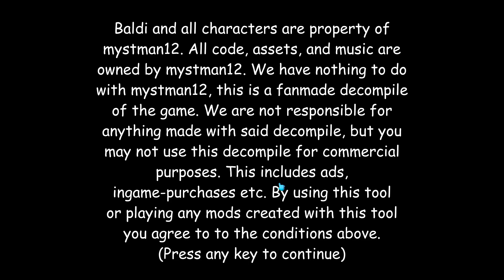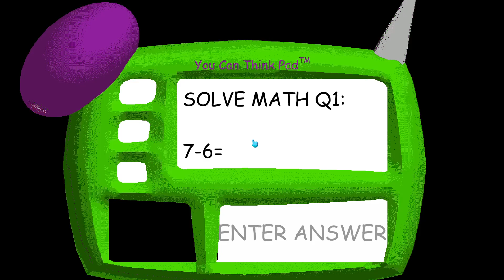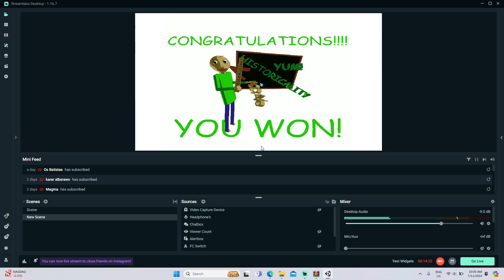Baldi's Amusement Park! Baldi's Basics Mod